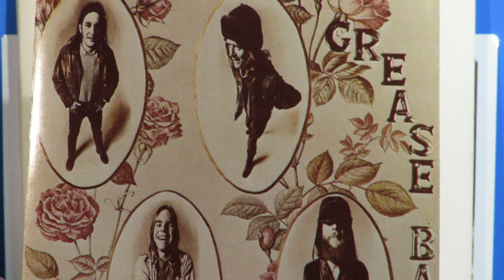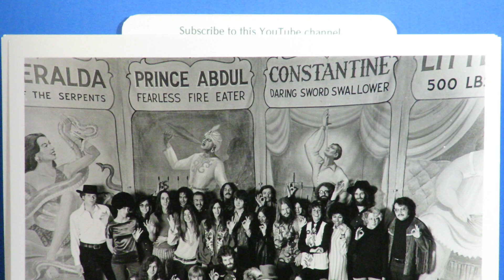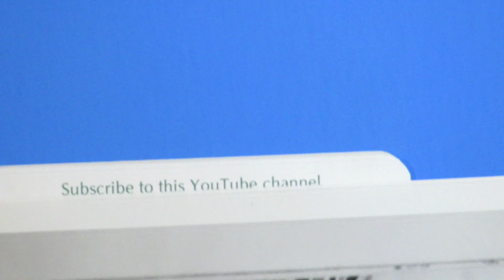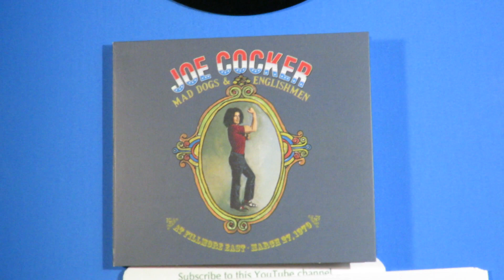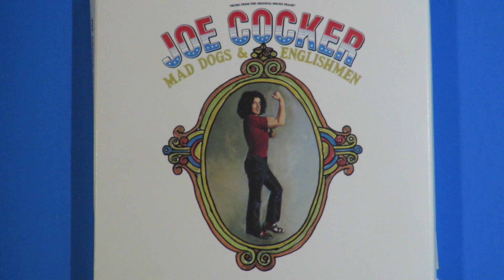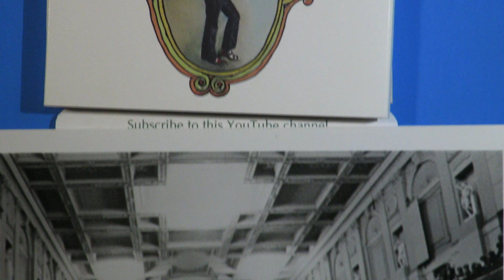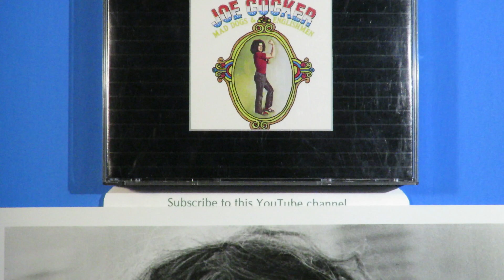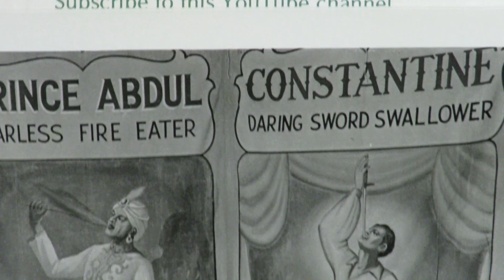Joe Cocker 2006 Part 5 Mad Dogs & Englishmen 35th Ann. Interview Leon Russell "Delta Lady"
Part 5 from a January 2006 radio special In The Studio, celebrating the 35th anniversary of the live album and film Mad Dogs & Englishmen, here is Redbeard's interview with Joe Cocker, who talks about that historic tour in spring 1970 with Leon Russell as musical director.  Leon explains the immediacy he faced in putting together a band to tour with Joe before the mafia did Joe's career in.  Leon had already co-produced and played on an album of Joe's with Denny Cordell and gave Joe a few of his songs to record. One of them was "Delta Lady," a song Leon had written about a Cherokee in Tennesse that he was smitten with. Seen as a stepping stone to his own solo career, Leon made an extra effort to push his song during the Mad Dogs tour, which more than annoyed Joe!